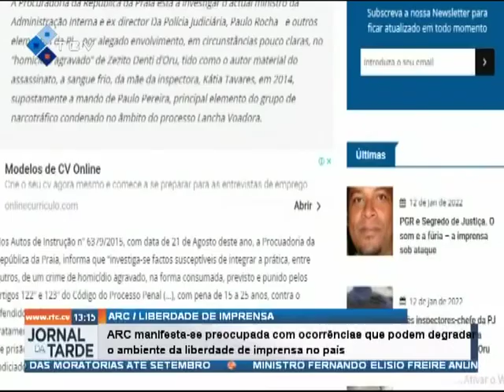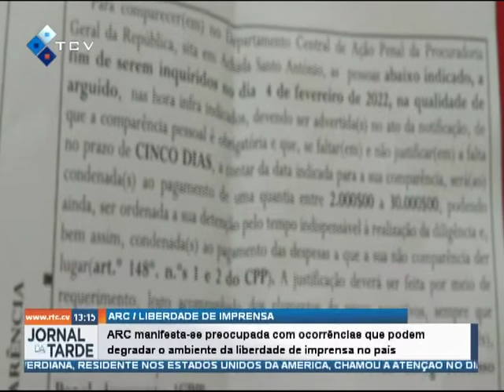ARC manifesta-se preocupada com ocorrências que podem degradar o ambiente da liberdade de imprensa